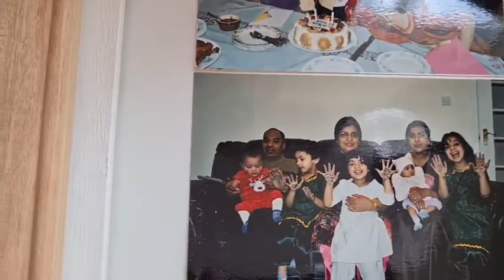Video for weaving installation